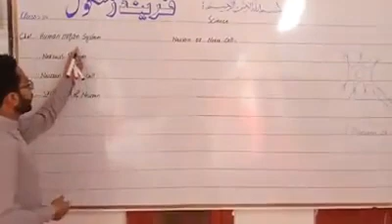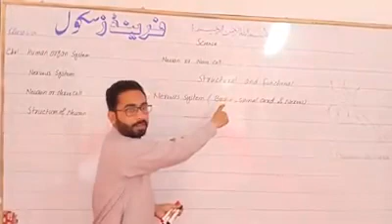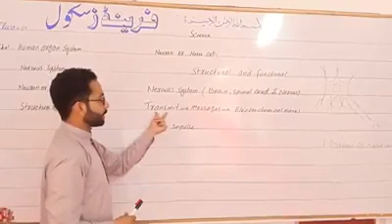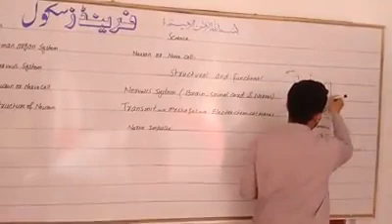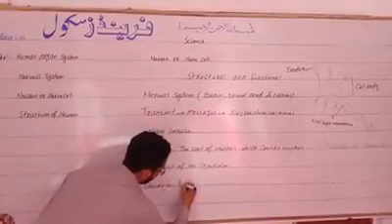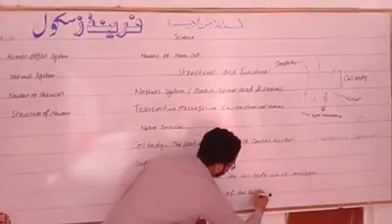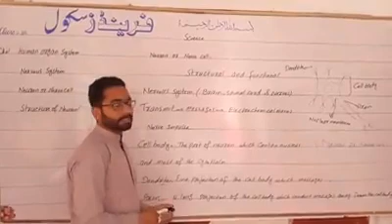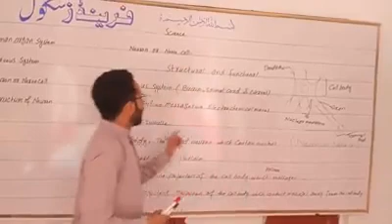Class# 8th science lec#2 By.sir dilawar shb